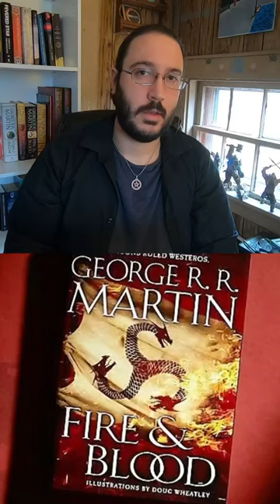House of the Dragon Show vs. Book Differences Part 1